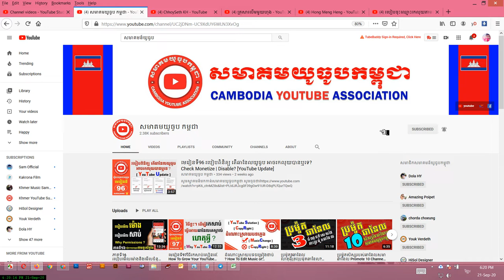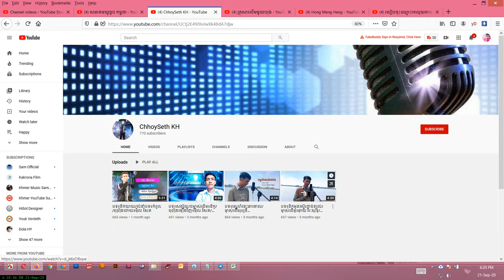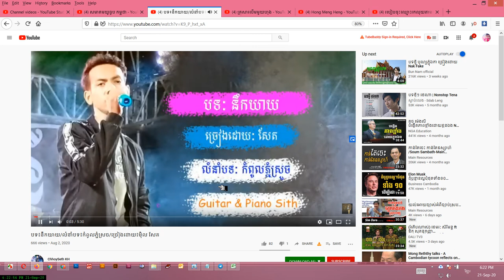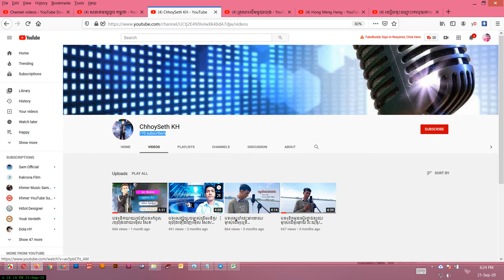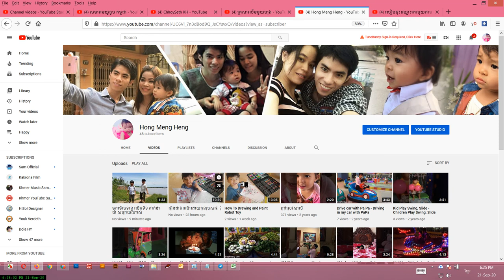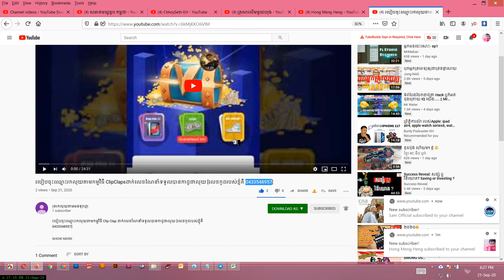ប្រម៉ូត4ឆានែលពីសមាគមយូធូបកម្ពុជា សូមណែនាំអោយស្គាល់អ្នកធ្វើភ្លេង Promote 4 Channel Free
ឆានែលនេះធ្វើឡើងដើម្បីជួយកូនខ្មែររកចំណូលបន្ថែមលើវិស័យយូធូប !!!
និងជួយពន្យល់ណៃនាំអំពីគោលការណ៍និងវិធីសាស្រ្តដើម្បីជោគជ័យជាមួយយូធូប
ព្យាយាមរៀនទាំងអស់គ្នា!

ប្រើសំរាប់បង្រៀនការរកលុយជាមួយយូធូប (មេរៀនយូធូប)
ប្រើសំរាប់ប្រម៉ូតឆានែល
ប្រើសំរាប់ប្រម៉ូតឆានែល
ប្រើសំរាប់បង្រៀនយូធូបនិងការកំសាន្ត
ប្រើសំរាប់បង្រៀនផ្នែកឌីហ្សាញ

សូមអរគុណ